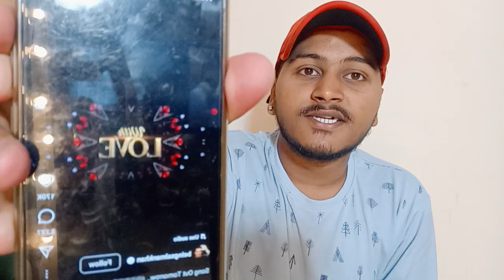Salman Khan ने launch किया ये बड़ा teaser देखकर हैरान रह जायेंगे?